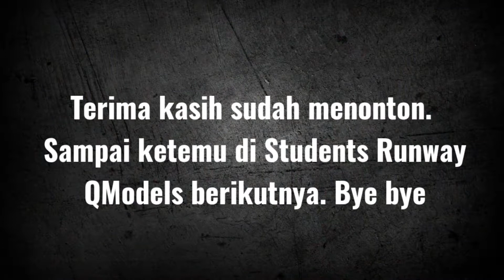Fashion Show | Runway Shows | Road To Fashion Show | Fashion Show #37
Fashion show, runway show, road to fashion show siswa QModels. Event students runway QModels di Solo Paragon Mall 21 Januari 2022. Tema Batik Casual

Terima kasih atas supportnya untuk channel youtube Doc D Zone, jangan lupa klik tombol subscribe, like, isi kolom komentar dan pencet gambar loncengnya agar kalian mendapat notifikasi video-video Doc Deb yang terbaru ya.